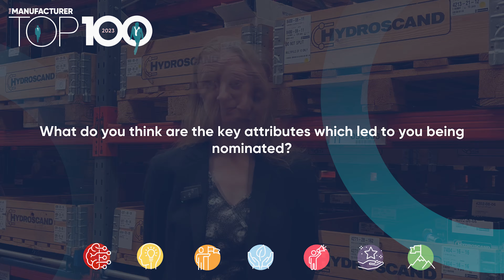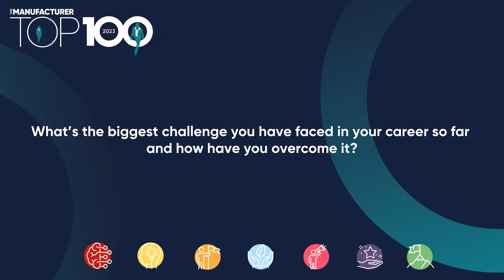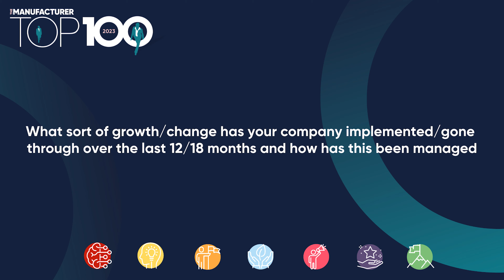Rebecca Galley - TOP100 2023